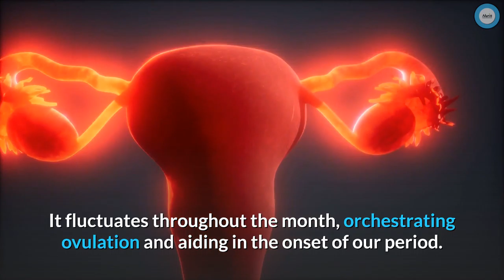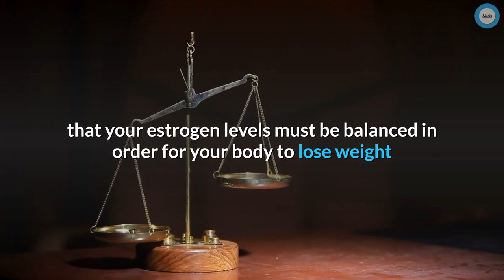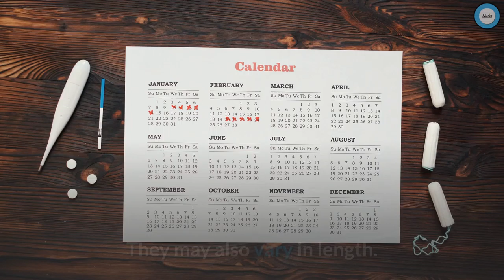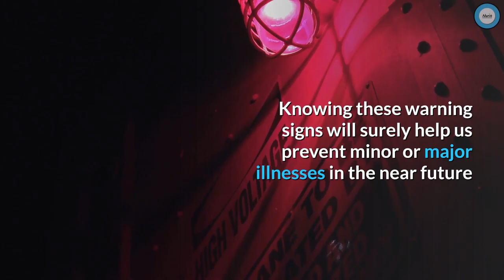13 Warning Signs Your Body Is Producing Too Much Estrogen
Did you know what are the signs that your body is producing estrogen?